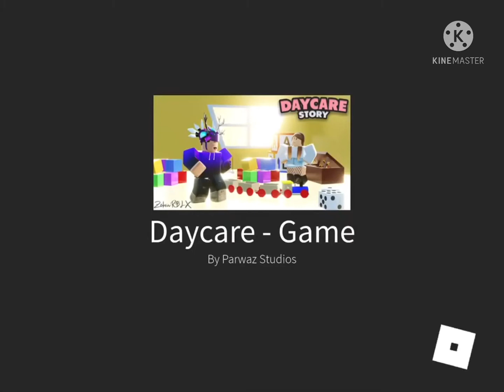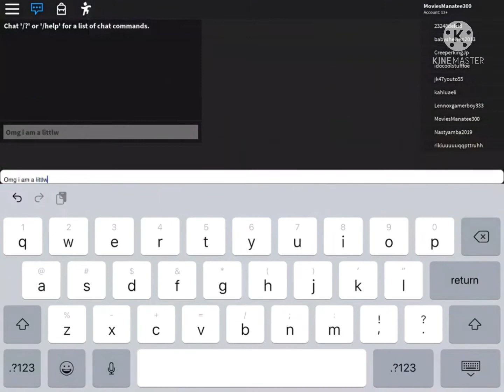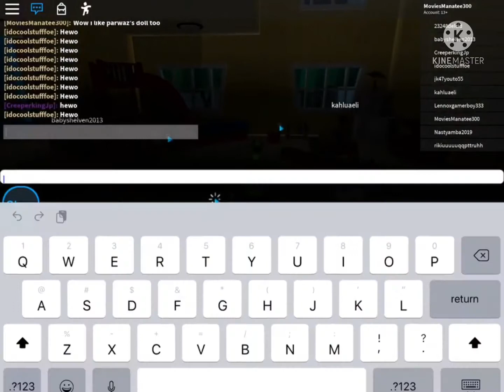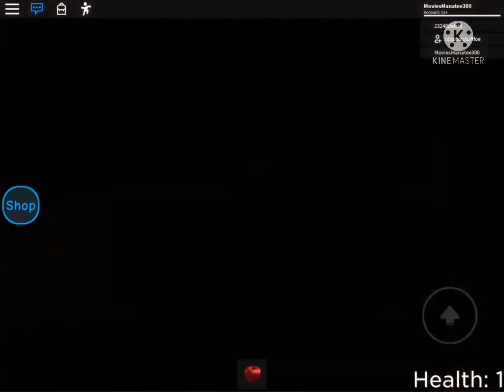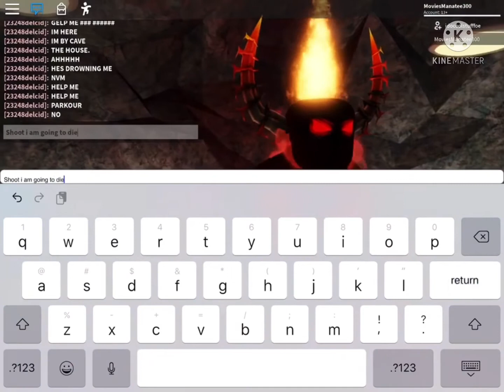Daycare (Story) Full Walkthrough | Roblox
Sorry I look kinda weird in this video sometimes I’m very playful in my chats
Still an old video